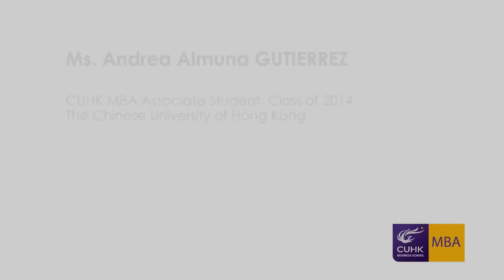Student Interview: Andrea Almuna Gutierrez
Ms. Gutierrez is an associate student, Class of 2014 from Chile. She came to CUHK MBA because its strong global business focus and she wants to gain some more experience in the fast growing China market in strategically advantageous place, Hong Kong.